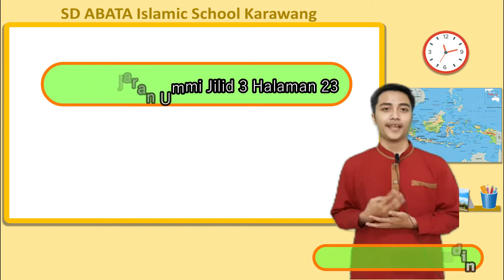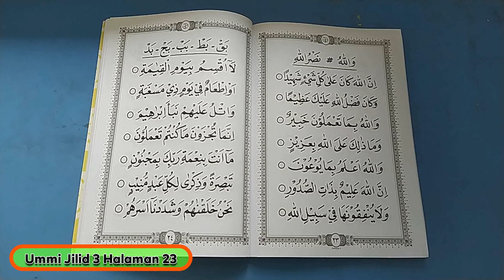Tahsin - 23. Ummi Jilid 3 Halaman 23